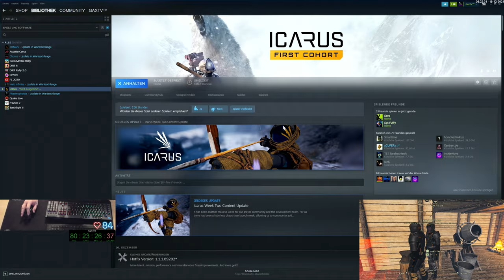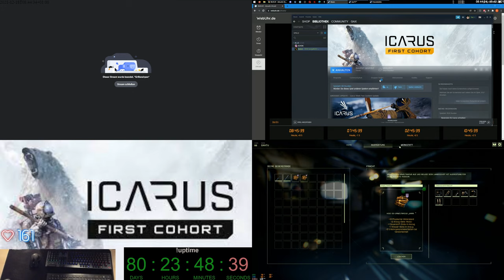Gax in ICARUS - Tag 14 Folge 09 - geiles Open World Survival Crafting Game von Dean Hall